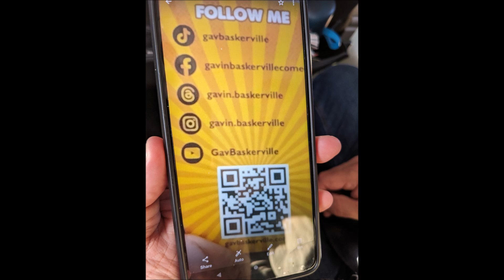Hobart to Brisbane, March 13, 2024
Flight, Hobart, Tasmania, Brisbane, Queensland,
Australia